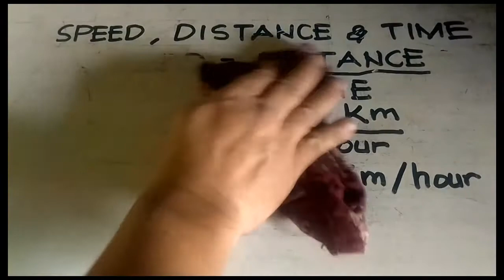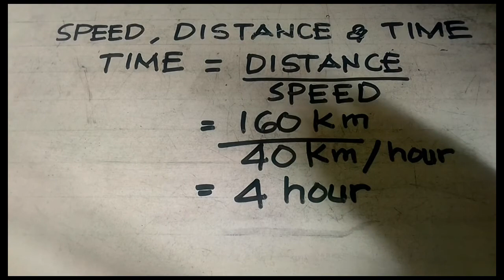Paano mag-calculate ang speed, distance, at time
This video shows how to calculate speed, distance, and time in an easiest way of computing intervals.